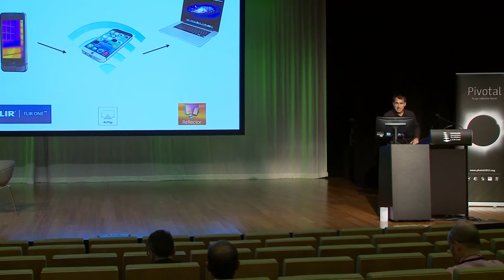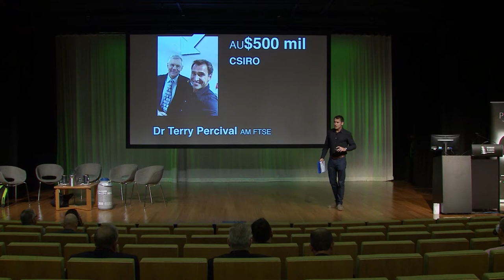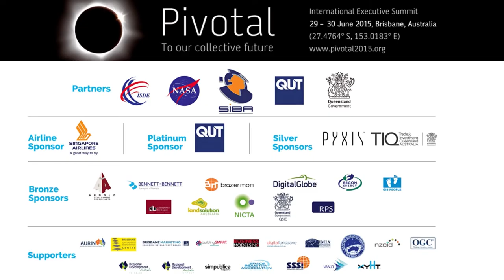Day 2 Morning MC Welcome Ruben Meerman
A brief presentation of the salient points, consensus, and major themes from Day One provided.  Results from comments submitted overnight on proposed Pivotal Principles and Priorities reviewed.